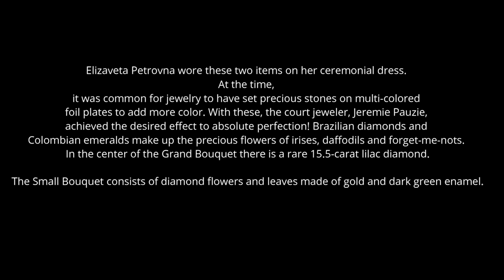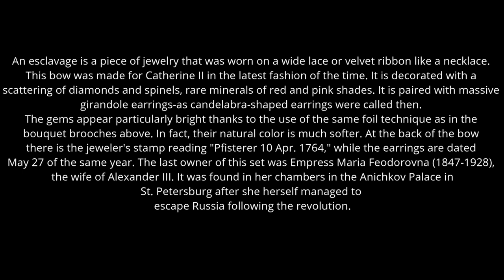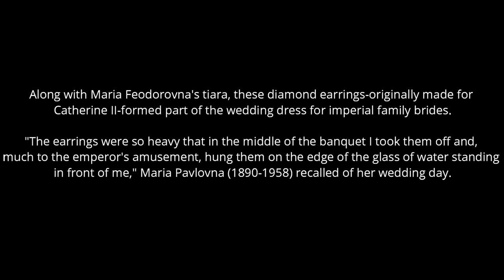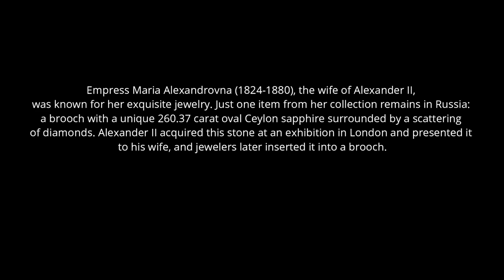Romanov's Most Valuable Jewels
Most of the imperial jewels were either taken out of the country or sold at auctions after the Bolshevik Revolution, but some of them can still be seen on display in Moscow.

We do not know exactly how large the Romanov family's jewelry collection was since all the information we have comes from the fraction of it that fell into the Bolsheviks' hands after the 1917 revolution. And even those items did not resurface straight away. The royal treasures were usually kept in the diamond room of the Winter Palace in St. Petersburg, but during World War I the Romanovs' crown jewels were sent to the Kremlin Armory for safekeeping. They remained there, buried under other boxes, until the Bolsheviks rediscovered them in 1922.

Elesaveta Petrovna of Russia (died in 1761) sorry for the error